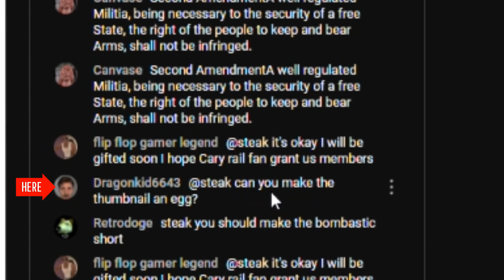replied to me on his live stream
lol this was really cool that he replied.